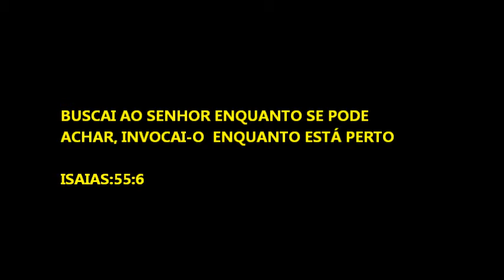BANDA PORTAIS ETERNOS- BUSCAI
LETRA: ALEXANDRE NUNES
ARRANJO E VOZ: JÔNATAS MENDES